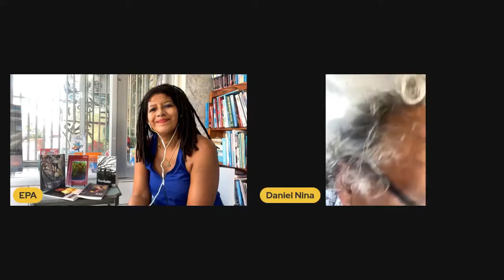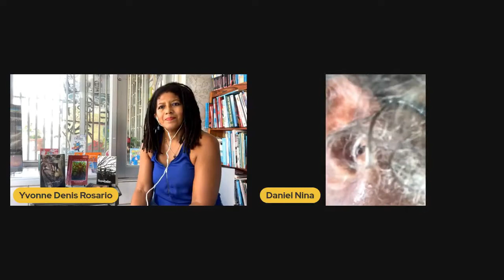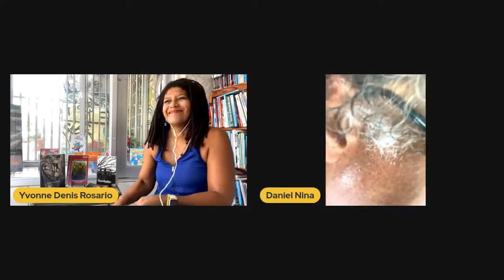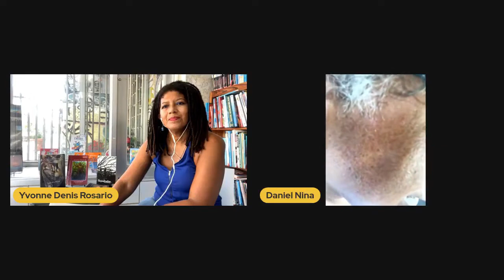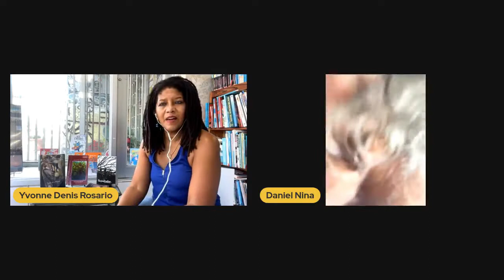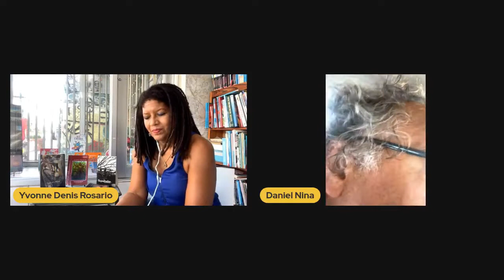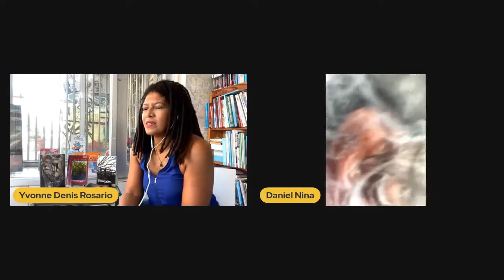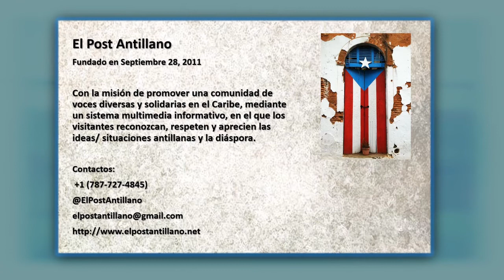Club de Lectores t8 ep 2